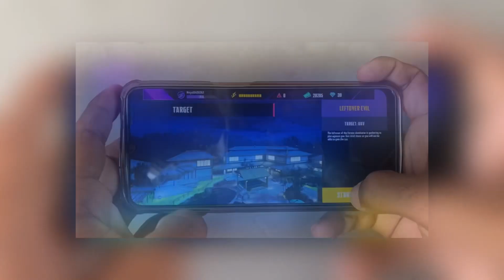Ninjas creed game play on the mobile phone full graphic 4k video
Ninjas creed
Ninjas creed full graphic
Ninjas creed what a game
Ninjas creed on the mobile
What a game game play

About me
Hobby gaming
Bad habit music
Age 18

ninjas game play
Ninjas creed